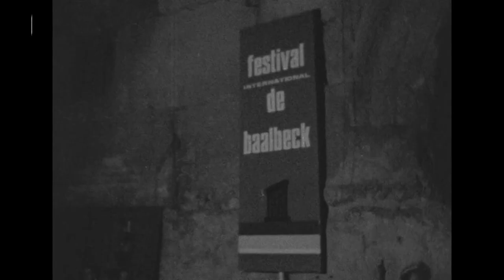From golden age to war and ruin: Lebanon in turmoil as it hits 100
The Aug. 4 Beirut port explosion that killed some 180 people, injured 6,000 and devastated a swathe of the city, has triggered new reflection on its troubled history and deepened worry for the future. On Sept. 1, the country marks the centenary of the establishment of the State of Greater Lebanon, proclaimed by France in an imperial carve-up with Britain after World War One.

For Lebanon’s biggest Christian community, the Maronites, the proclamation of Greater Lebanon by French General Henri Gouraud was a welcome step towards independence.

But many Muslims who found themselves cut off from Syria and Palestine were dismayed by the new borders.